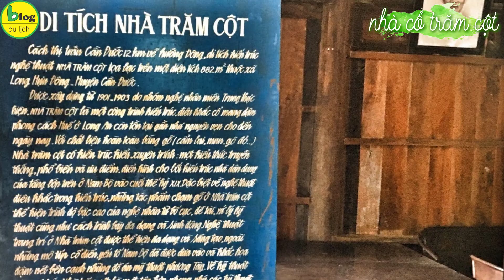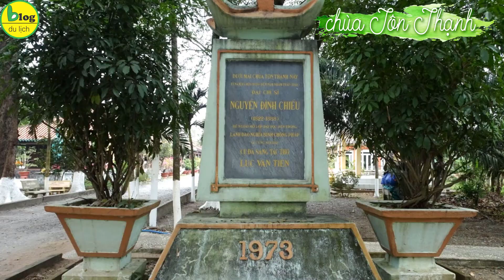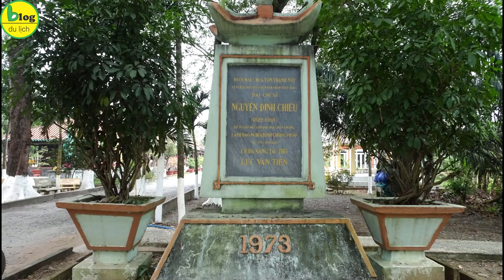Du lịch Long An 2021 đi đâu chơi gì vui?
Long An có rất nhiều địa điểm du lịch nổi tiếng. Long An cũng là một trong những vùng đất màu mỡ trù phú của đồng bằng Sông Cửu Long. Khoảng cách từ Tp.HCM đến Long An không quá xa nên bạn hoàn toàn có thể dành ra 1 hoặc 2 ngày cuối tuần để du lịch Long An tự túc. Nếu còn chưa biết đi Long An chơi gì vui thì hãy cùng BlogDuLịch khám phá top 9 địa điểm du lịch Long An hấp dẫn nhất nhé.

1. Rừng Tràm Long An
Địa chỉ: huyện Mộc Hóa, tỉnh Long An
Rừng tràm Tân Lập hay còn gọi là làng nổi Tân Lập vốn là một vùng đất ngập nước hoang sơ gần biên giới Campuchia. Nơi đây là một vùng đất ngập nước với hệ sinh thái rừng tràm rộng bạt ngàn. Rừng tràm có diện tích 135 ha, địa điểm du lịch Long An này được đầu tư xây một con đường mòn 5 km vòng cung cho khách du lịch "trekking" dã ngoại, thư giãn.
2. Công Viên 7 Kỳ Quan Thế Giới
Địa chỉ: KĐT Cát Tường Phú Sinh, Tỉnh Lộ 9, Xã Mỹ Hạnh, Đức Hòa, Long An
Công Viên Kỳ Quan Thế Giới là nơi chụp ảnh sống ảo được các bạn trẻ rất thích. Đến địa điểm du lịch Long An này bạn chẳng cần đi xa vòng quanh thế giới nhưng cũng có những bức hình với những kỳ quan nổi tiếng rồi. địa điểm du lịch Long An này có những công trình như tháp Eiffel, Đền Taj Mahal, nhà hát Opera Sydney, tháp nghiêng Pisa, v.v ngay tại Long An.
3. Nhà Cổ Trăm Cột ở Long An
Địa chỉ: huyện Cần Đước, tỉnh Long An
Địa điểm du lịch Long An này là một di tích lịch sử cấp quốc gia và là điểm du lịch nổi tiếng của tỉnh. Nhà Trăm Cột ở Long An có kiến trúc điêu khắc cổ mang phong cách “nhà rường” Huế. Ngôi nhà cổ ở Long An này đã trải qua hơn 100 năm tuổi, vị trí nằm ở bờ sông Vàm Cỏ Đông, được làm bằng các loại gỗ cẩm lai, gõ đỏ, gõ mật, phần mái lợp ngói âm dương.
4. Khu Bảo Tồn Đất Ngập Nước Láng Sen
Địa chỉ: huyện Tân Hưng, Long An
Địa điểm du lịch Long An này được công nhận là Khu bảo tồn đất ngập nước Ramsar của thế giới.  Khu sinh thái vùng lõi rừng tràm ở đây rộng đến 2000ha. Địa điểm du lịch Long An này nổi tiếng vì một cảnh quan thiên nhiên tuyệt đẹp.
5. Làng Cổ Phước Lộc Thọ
Địa chỉ: xã Hựu Thạnh, huyện Đức Hòa, tỉnh Long An
Làng cổ Phước Lộc Thọ rộng khoảng 10 hecta, được xây dựng từ năm 2006. Địa điểm du lịch Long An nổi tiếng này là nơi duy nhất của Việt Nam tập trung nhiều nhà cổ trên khắp mọi miền đất nước. Khi tham quan làng cổ bạn sẽ được trải nghiệm 2 khu riêng biệt là khu tham quan và khu ăn uống, giải trí, nghỉ dưỡng.
6. Bảo Tàng Long An
Địa chỉ: ấp 4, Tân An, Long An
Bảo tàng Long An trưng bày nhiều cổ vật quý hiếm có ý nghĩa văn hóa nghệ thuật. Tổng diện tích sàn của địa điểm du lịch Long An này là 2.000m2 trưng bày nhiều hiện vật, tác phẩm nghệ thuật dân gian và đương đại. Trong đó nhiều hiện vật được khai quật từ các di chỉ văn hóa tại địa phương. Bảo tàng Long An đã trở thành địa điểm du lịch long An thu hút khách tham quan trong và ngoài nước.
7. Công Viên Tượng đài Long An
Địa chỉ: phố Thanh Xuân, Phường 5, thành phố Tân An, Tỉnh Long An
Đây là bức tượng đài thể hiện ý chí kiên cường trong kháng chiến của người dân Long An. Dù không phải là địa điểm du lịch Long An trọng điểm nhưng đây cũng là điểm dừng chân thú vị cho chuyến hành trình khám phá miền tây. Công trình này có 2 hạng mục chính là tượng đài – công viên và phần trưng bày truyền thống.
8. Công Viên Nước Rio
Địa chỉ: 699 tỉnh lộ 825, xã Hòa Khánh Đông, Đức Hòa, Long An
Rio là công viên nước được thiết kế theo phong cách resort nghỉ dưỡng. Tại địa điểm du lịch Long An này còn có hồ bơi tràn, có các trò chơi dân gian như: tát mương bắt cá, trồng cây…
9. Chùa Tôn Thạnh Long An
Địa chỉ: xã Mỹ Lộc, huyện Cần Giuộc, tỉnh Long An
Ngôi chùa cổ ở Long An đã có lịch sử hơn 200 năm tuổi. Được biết đây chính là nơi Nguyễn Đình Chiểu, từ năm 1859 – 1861 đã sống và sáng tác bài văn tế nghĩa sĩ Cần Giuộc. Trải qua nhiều năm ngôi chùa đã bị xuống cấp, nhưng sau đó đã được trùng tu nhiều lần nên không còn giữ được nét kiến trúc xưa.
Với 9 địa điểm du lịch Long An nổi tiếng nhất trên đây, hi vọng bạn sẽ có được 1 chuyến khám phá Long An chất lượng và lý thú nhất. Nếu như bạn đã từng khám phá những địa điểm du lịch Long An khác không có trong danh sách này thì đừng ngần ngại chia sẻ bên dưới comment cho nhiều người cùng biết với nhé.